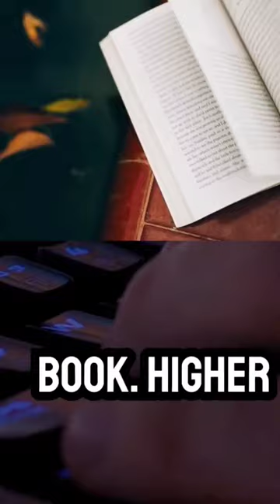TVs or MONITORS. Which is BETTER for GAMING in 2024?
TVs or MONITORS. Which is BETTER for your GAMING experience in 2024!!